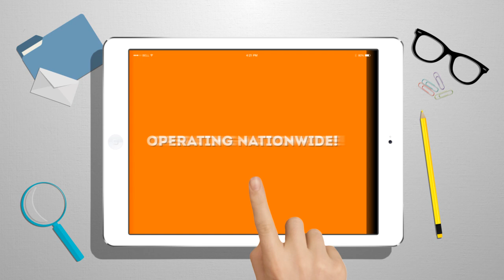Passionate About Energy Conservation? - Peter Stein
Energy Saving Solutions - Peter Stein